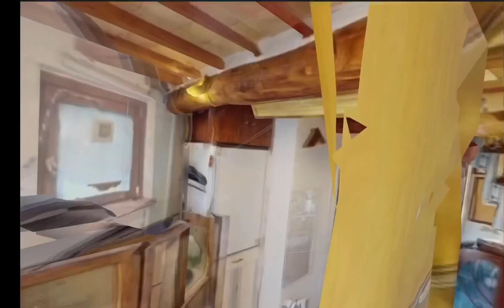Appartamento indipendente in vendita Bastia Umbra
Remax propone in vendita “La Studette”. Perché acquistare questo immobile:
1. La distribuzione degli spazi: “La Studette” è un cielo-terra ben organizzato dove ogni spazio è sfruttato alla perfezione
2. La posizione: “”La Studette” si trova in una via poco trafficata di Bastia Umbra a poche centinaia di metri dal centro
3. Le finiture: “La Studette” è un immobile completamente e sapientemente ristrutturato con travi a vista e infissi con vetri doppi.
Eri tu che stavi cercando un immobile semi-indipendente e ben organizzato, non eccessivamente grande ma non in condominio? Vi presentiamo la soluzione che fa per te!!!
In 37 mq, “La Studette” è completa di piccola zona giorno con angolo cottura, bagno finestrato con doccia a piano terra, camera da letto su soppalco e, sempre a piano terra ma da accesso esterno, altro vano ben rifinito.
Il soffitto, molto caratteristico, è di travi in legno e pianelle. Priva di impianto a metano, con riscaldamento e cottura gestite con elettricità come le moderne abitazioni di oggi, “La Studette” potrebbe essere completata con pannelli solari o stufa pellet in totale autonomia. Angolo cottura incluso nel prezzo di vendita. Serrature, inferriate artigianali, condizionatori inverter, scaldabagno e zanzariere.
“La Studette” potrebbe essere un’ottima soluzione sia come investimento che come piede a terra in zona.